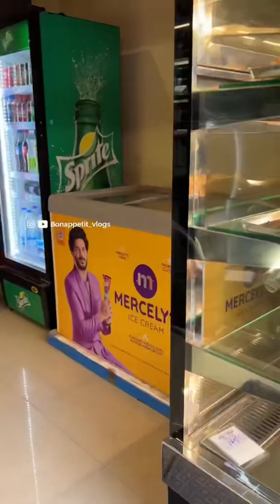വെറും 10/- രൂപയിൽ തുടങ്ങുന്ന natural ഐസ്ക്രീം ❗️😋| Bonappetit vlogs